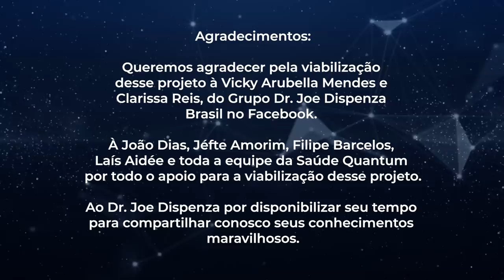O Grande Encontro Quântico - Wallace Lima entrevista Dr. Joe Dispenza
➯ A primeira entrevista com o Dr Joe Dispenza feita para o público brasileiro. O conteúdo ficou incrível. Quero agradecer ao Grupo do Facebook Brasil ), especialmente a Clarissa Reis e Vicky Arubella Mendes, por terem viabilizado esse momento tão especial e ao Dr Joe por possibilitar um momento tão rico e inspirador.

Como um estudioso da obra do Dr Joe e divulgador da sua obra, fico feliz e honrado de ter compartilhado esse momento com ele, possibilitando levar informação de altíssimo nível para nossos seguidores e para todas as pessoas que estão em busca de autoconhecimento, transformação e autocura.

Ele é um dos pesquisadores mais notáveis da atualidade e autor Best Seller do New York Times, é conferencista e consultor corporativo e realiza uma interface brilhante entre ciência e espiritualidade.🤩

Segue o último livro dele, Como se tornar sobrenatural, com edição de Portugal e do Brasil e outros livros dele em português e em inglês, com os respectivos links da Amazon:

1. Como se tornar sobrenatural: Pessoas comuns realizando o extraordinário ( Edição brasileira)
2. Becoming Supernatural: How Common People Are Doing the Uncommon (Inglês)
3. Quebrando o hábito de ser você mesmo: Como desconstruir a sua mente e criar uma nova realidade
4. Você é o placebo: O poder de curar a si mesmo